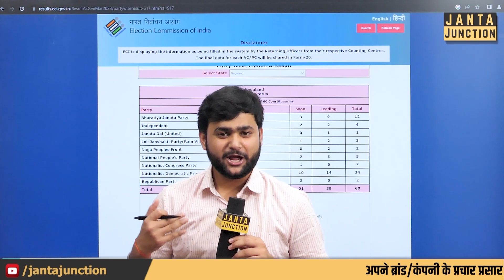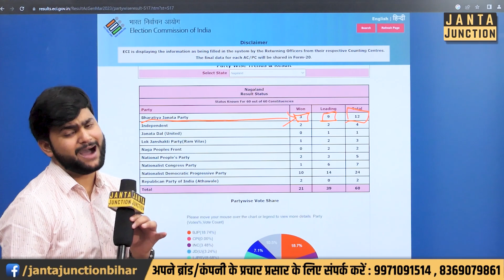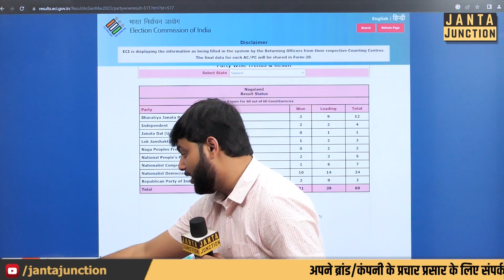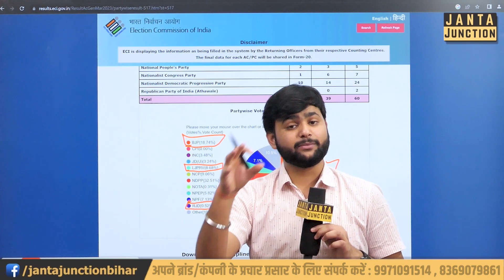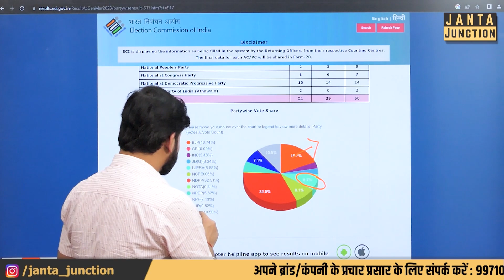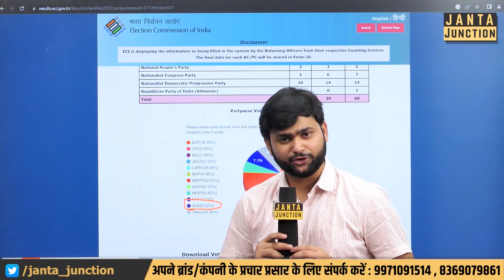Chirag ने दूसरे राज्य में जीत लिया सीट और Tejashwi वहीं पर लड़कर खाली हाथ रह गए! डंका बज गया!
रामविलास के लाल ने नागालैंड में चुनाव लड़कर डंका बजा दिया, तेजस्वी कि पार्टी को एक प्रतिशत वोट भी नहीं मिला! चिराग के सामने वहां नीतीश कुमार भी नहीं टिक पाए!